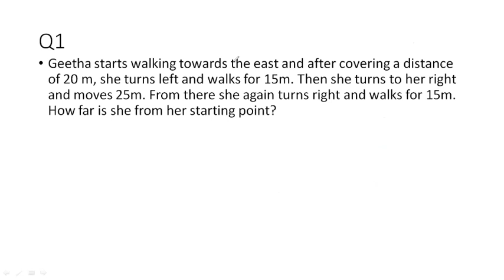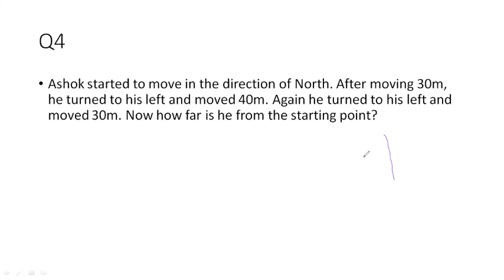NMMS | Maths reasoning | DIRECTION